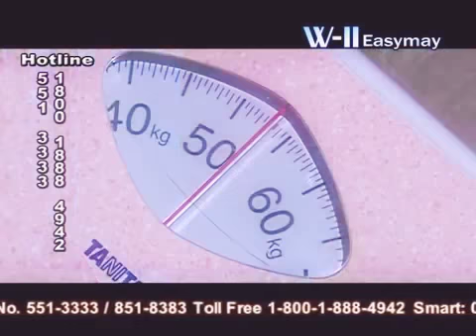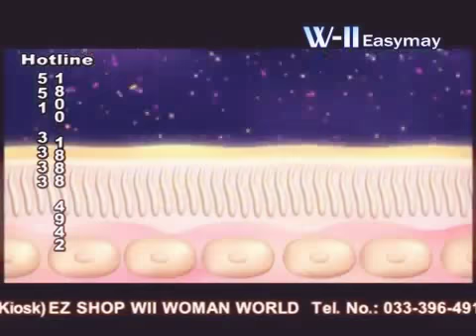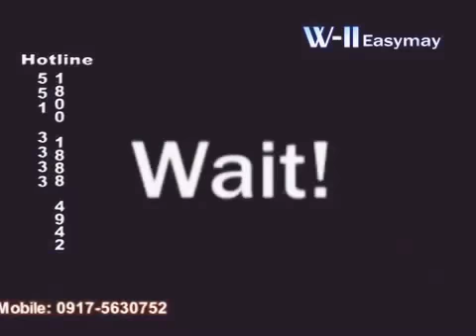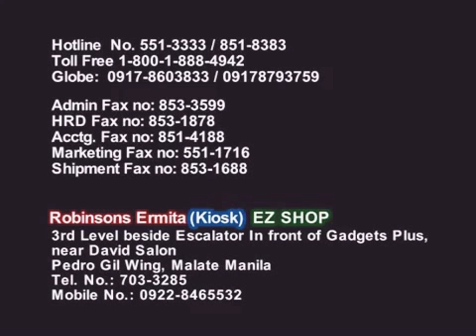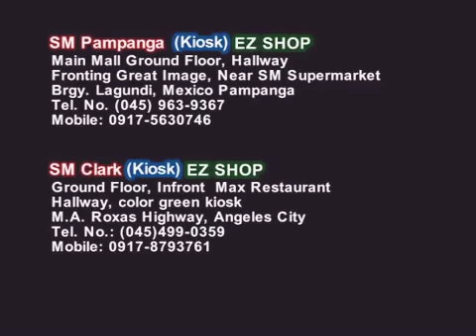2 April 2018